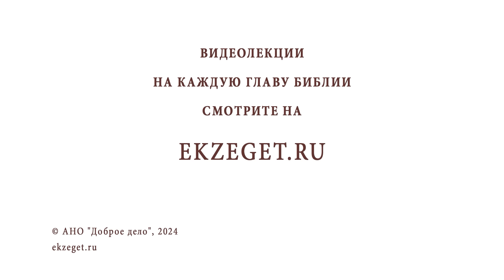В ЧЁМ СМЫСЛ ИСКУПИТЕЛЬНОЙ ЖЕРТВЫ ХРИСТА ? Протоиерей Александр Никольский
Команда Экзегет.

В сегодняшнем видео на библейском портале Экзегет вместе с протоиереем Александром Никольским отвечаем на вопрос: "В чём смысл искупительной жертвы Иисуса Христа?"

🔸  Отступление от Бога
🔸  Любовь Христова
🔸  Добровольная жертва Христа
🔸  Искупление грехов
🔸  Христианская жизнь